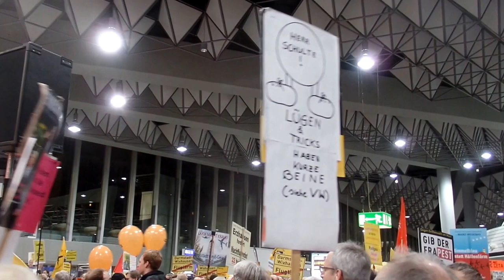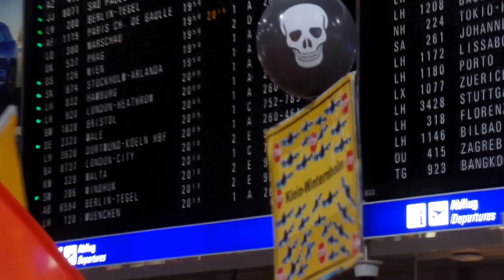Frankfurt am Main: 200. Montagsdemo am Frankfurter Flughafen Teil 1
Frankfurt am Main: 30.01.17 Frankfurt am Main: Über 1000 Fluglärmgegner demonstrierten bei der 200. Montagsdemo am Frankfurter Flughafen im Terminal 1. Das hier zu sehende Video zeigt einen der Redebeiträge (1)